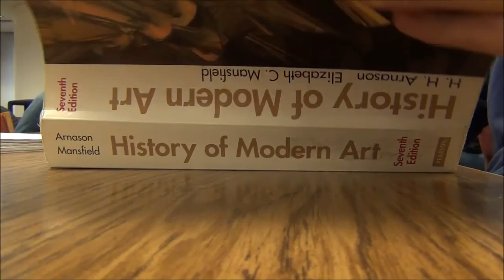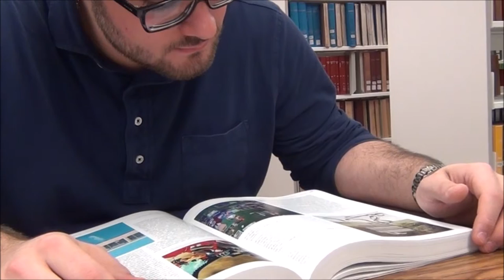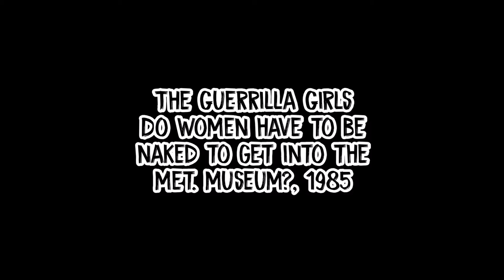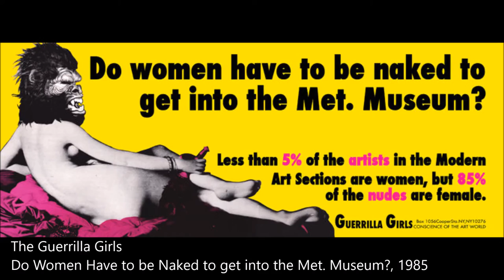Roles of Gender and Sexuality in Modern Art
Group 16
ARTH 3301
Chelsea W.
Aron W.
Brooke W.
Jenna W.
Macy W.